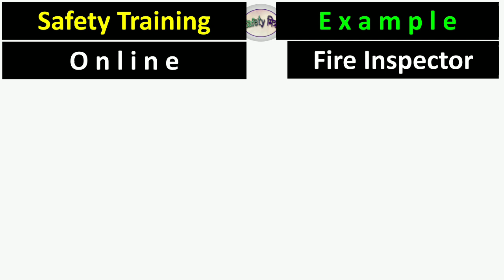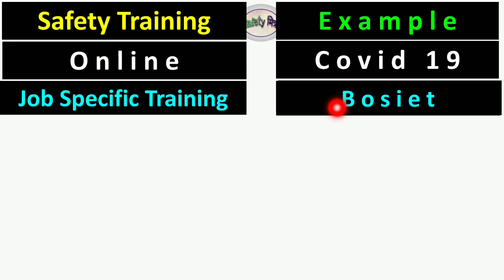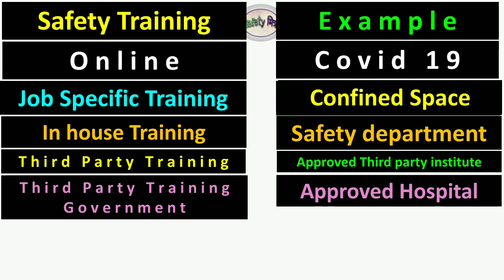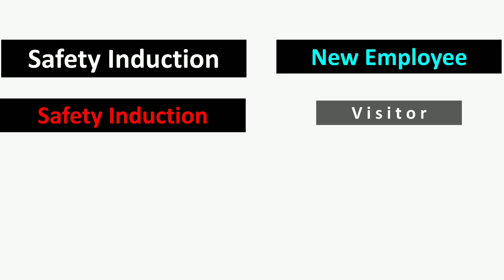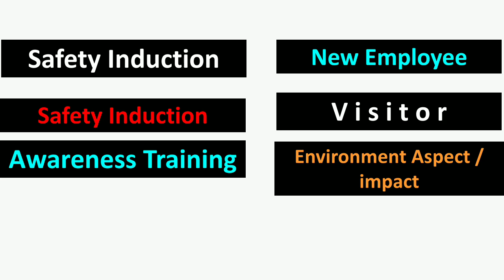New Safety Training Courses Types in 2022 / HSE Training Types / How many Types of Safety Training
in this video explained about different types of safety training
Top Video from Safetymitr channel
About the Channel- Hi Friends, Welcome to your Safety मित्र channel , As a Safety profession & Student of Msc- Environmental Science, ADIS , FF, FA from MSBTE, NEBOSH, IOSH , ISO 45001, ISO 14001 etc. I just want to help people by sharing Safety knowledge, Ideas ,Tips in simple way in Hindi With English Subtitle to improve English communication skill as well.